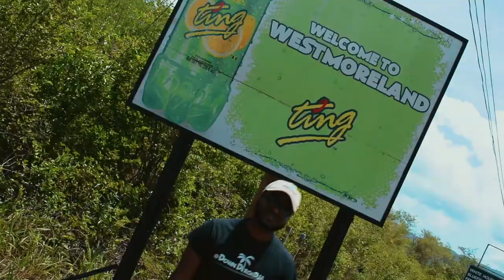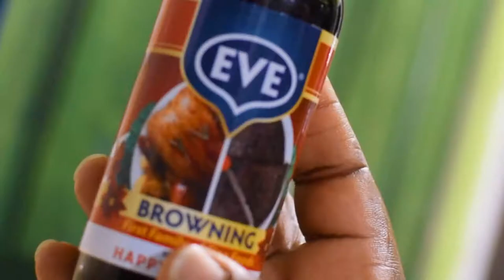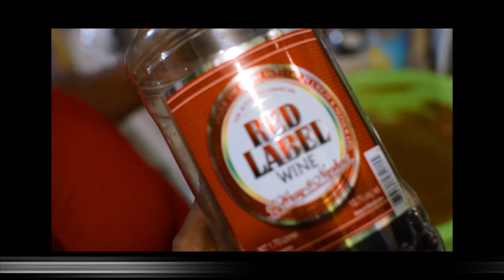How To Make Jamaican Christmas Fruit Cake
Welcome back to a special episode of DownDiRoad!

In keeping with the Christmas spirit, here is a special video showing how to make Jamaican Fruit Cake. This cake is really popular around Christmas time in Jamaica. Many people have different styles, but here is a special way to make it, that makes the cake come out super moist. Enjoy!
DownDiRoad is an online travel series dedicated to Jamaican culture and experiences.

[Soundtrack]
⇢ Wayne Marshall & Delly Ranks - Silent Night